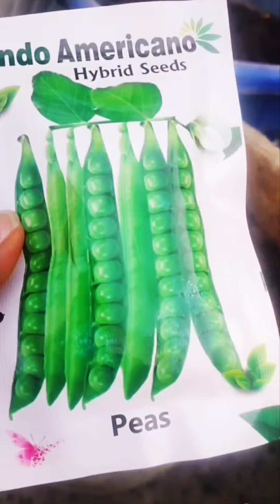मटर कैसे उगाए | Peas grown on rooftop#vegitables garden